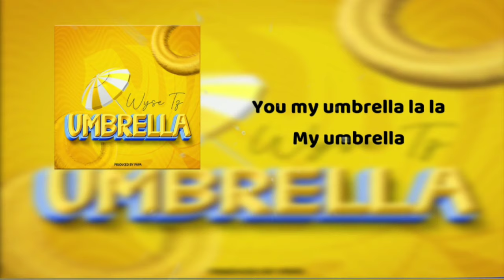Wyse - Umbrella / Ukinimiss ( Official Audio Lyrics )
Listen and Share New Wyse's Brand New Audio "Umbrella"  Audio Produced By Papa